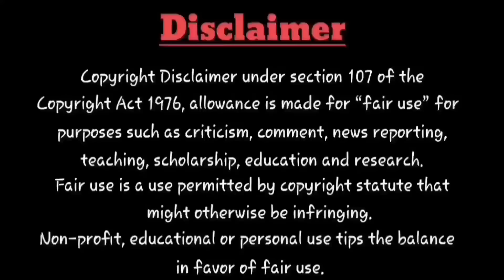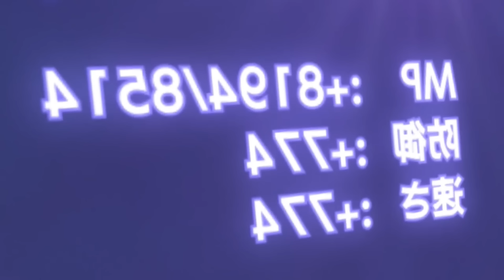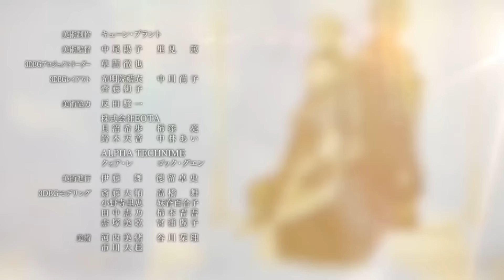Failure Frame:🪄 I Became the Strongest Low-Level Spells பகுதி -2 தமிழில் | S1 E2 - Explain in Tamil.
I Welcome to Tamil Anime Zone, your ultimate destination for all things anime in Tamil! In this video, we explore the Failure Frame: I Became the Strongest and Annihilated Everything With Low-Level Spells anime series that have been dubbed in Tamil. In this Tamil anime review,anime in tamil explanation, anime in tamil dub, anime in tamil explain

To contact for any Copyright Issues and Advertisement send on E-mail If you would like to remove any Anime Series clips, I have used in this video send a E-mail to and your clips will be removed immediately.   We have invested more time and hard work to raise this channel.  I' am happy to provide revenue to you.

This video only for entertainment purposes and this channel (does not) promote or encourage any illegal activities, all contents provided by this channel.All photos are used under Creative Commons license asCC 0,CC by SA 1.0,CC by SA 2.0,CC by SA 3.0 and CC by SA 4.0 license.

Notes: All the images and pictures are shown in this video belongs to the respected owners and not to me.